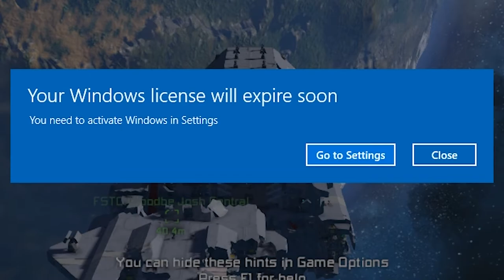UNSC INFINITY | BATTERING RAM | SPACE ENGINEERS | [Random - Due] 132